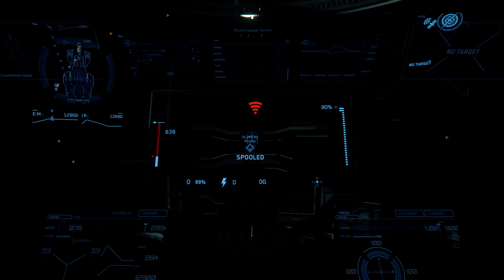Star Citizen 3.5 - M33 - Real player bounty hunting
I tried a bounty hunting mission where the target was a real player, but I had noluck here. I abandonned the mission.

This video is part of my logbook, where I log all my sessions on the Live servers. If you want to see some statistics or if you are looking for a spectific mission, have a look at the Logbook :

I'm running Star Citizen on :
- 16 GB RAM
- SSD